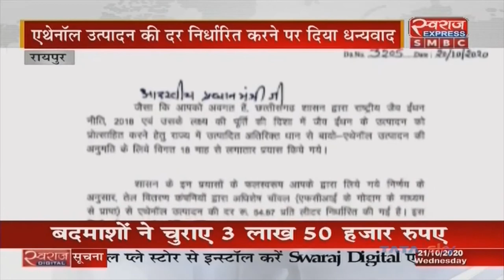Chhattisagrh News | CM Bhupesh Baghel ने प्रधानमंत्री Narendra Modi को लिखा पत्र